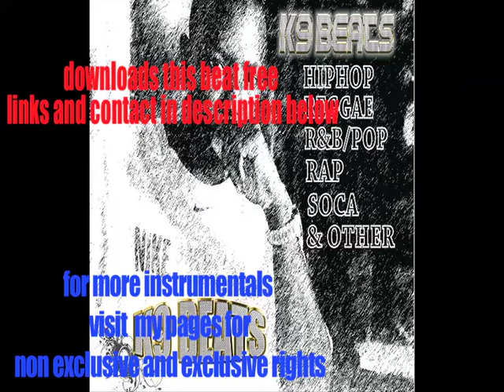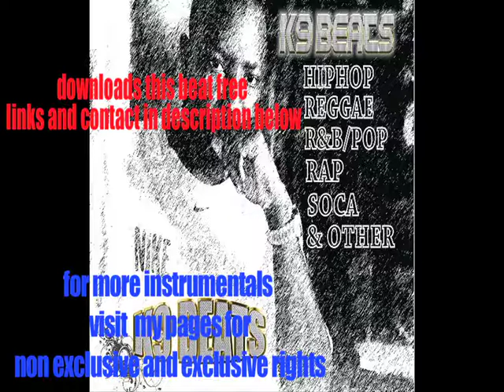just fly riddim(produce by k9 kerve)instrumental